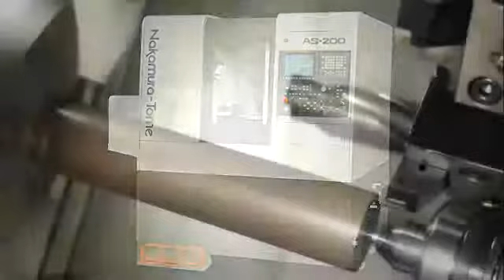Torno multitarefa opera com incrementos de ±0,001°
Compacto e equipado com eixo X, ferramenta acionada, eixo C e subfuso opcional, encontra aplicação em operações de fresamento de alto desempenho com diâmetro de volteio de 400 mm sobre o barramento. O AS-200 apresenta distância de 427 mm entre centros, comprimento máximo torneável de 300 mm, cursos de 227,5 mm no eixo X, 320 mm no Z e ±41 mm no Y, e capacidade de barra de 65 mm. Dotado de nariz de fuso A2-6 com furo de passagem de 80 mm de diâmetro e velocidade continuamente variável de 0 a 4.500 rpm, opera com incremento mínimo de 0,001° no eixo C, taxa de avanço de corte de 1 a 4.800°/min e tempo de conexão de 1,5 s. Acionado por motor de 15/11 kW, possui 12 estações de ferramentas acionadas de 6.000 rpm, comando Nakamura-Tome Fanuc e torre de ferramentas de 24 posições indexadas.